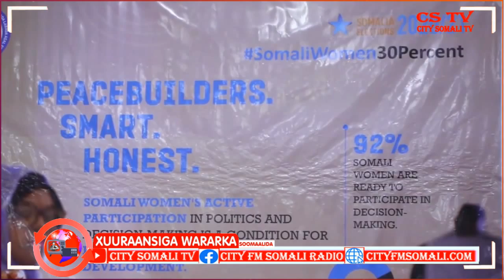Barnaamijka Xuuraansiga Soomaalida 18-9-2021 Daacad iyo Sahro Wadani ayaa Soo Jeedinaya